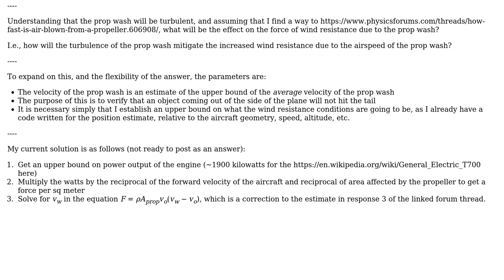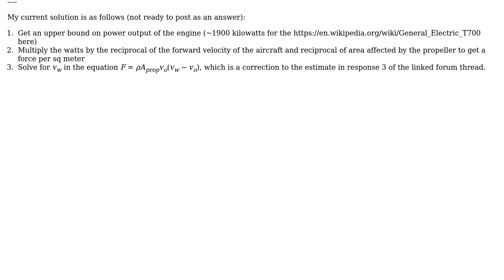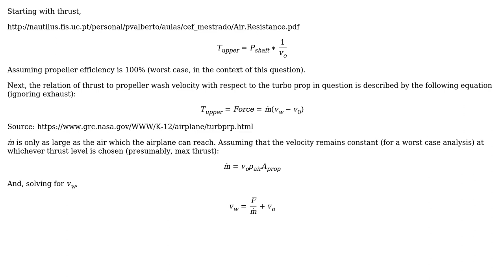Engineering: Wind resistance inside turbulent flow ("prop wash")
With thanks & praise to God, and with thanks to the many people who have made this project possible! You are responsible for your own actions.